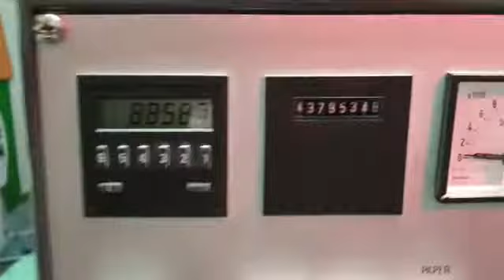Heidelberg GTO 1 Colour 52 1994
Available immediately
Good conditions